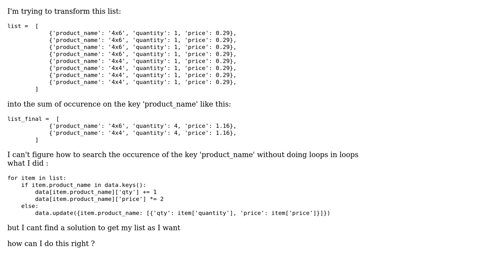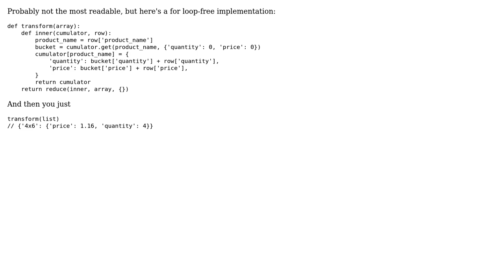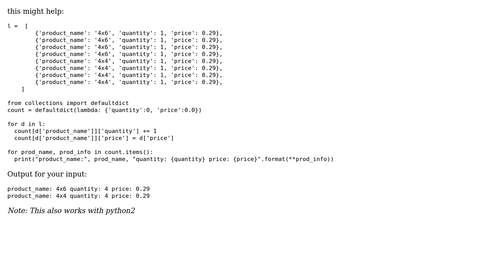Find keys occurence in list of objects in python (3 Solutions!!)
Find keys occurence in list of objects in python

With thanks & praise to God, and with thanks to the many people who have made this project possible! | Content (except music & images) licensed under CC BY-SA | Music | Images & others | With thanks to user tkhurana96 user kidz55 user fodma1 user cs95 and the Stack Exchange Network Trademarks are property of their respective owners. You are responsible for your own actions.